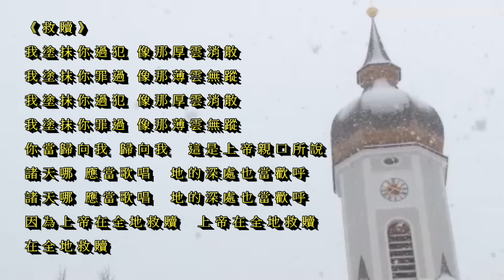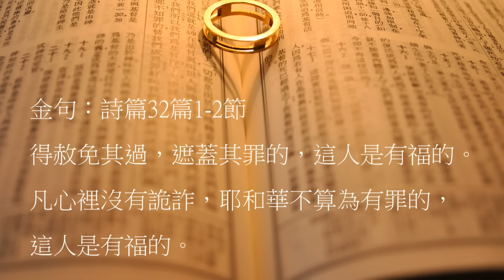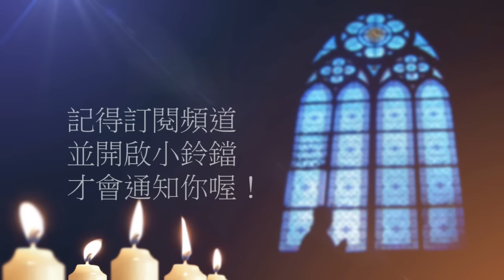曠野嗎哪-罪得赦免的人是有福的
金句：詩篇32篇1-2節

請我們一起禱告：

「主啊，你是我們藏身之處；你必保佑我們脫離苦難，以得救的樂歌，四面環繞我們。你要教導我們，指示我們當行的路；使我們知道在人生不同的處境中要如何行。你要定睛在我們身上勸戒我們。你說，你們義人應當靠耶和華歡喜快樂，你們心裡正直的人，都當歡呼。幫助我們有信心承受你所應許的福，不叫我們因為小信，被負面的情緒所困擾，以致不能好好跟隨你。深願我們都像抹大拉的馬利亞，重擔除去，心靈平安。在人前見證你，熱心服事你。你救贖了我們，願你因我們榮耀自己。禱告祈求奉耶穌基督的聖名。阿們。」